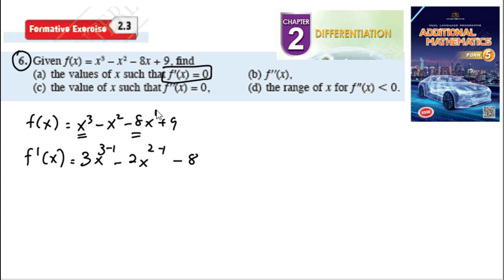Differentiation formative exercise 2.3 Q6 pembezaan latihan formatif 2.3 form 5 kssm textbook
Differentiation formative exercise 2.3 Q6 pembezaan latihan formatif 2.3form 5 kssm matematik tambahan tingkatan 5 textbook buku teks spm

6. Given f (x) = x 3 – x 2 – 8x + 9, find
(a) the values of x such that f '(x) = 0, (b) f ''(x),
(c) the value of x such that f ''(x) = 0, (d) the range of x for f ''(x) , 0.